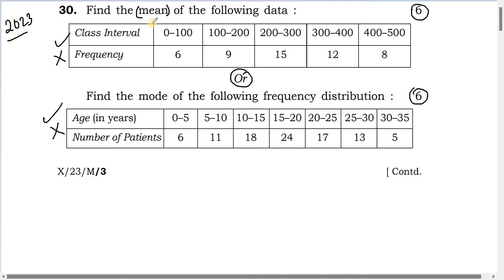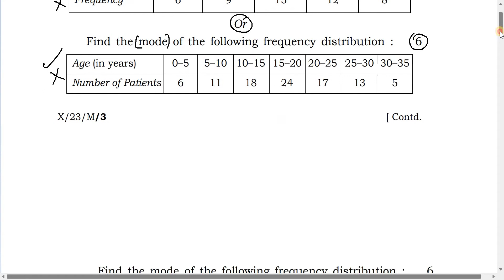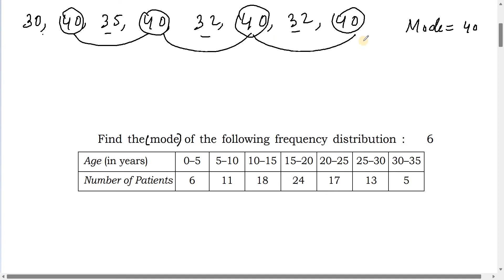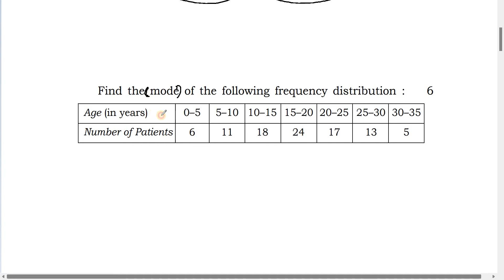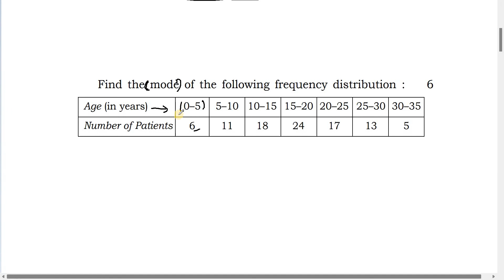Class 10 Statistics Mathematics | SSLC MBOSE 2023 questions | Bolpangma